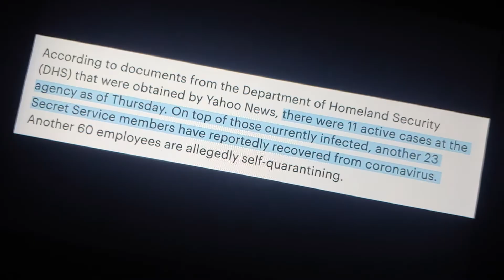Lil' donny understands you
Clip source BRIAN TYLER COHEN